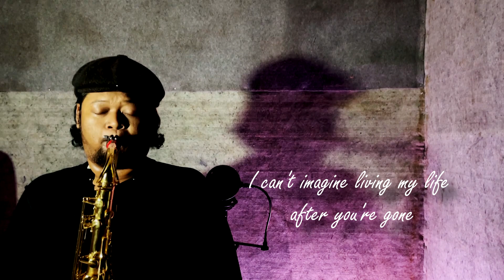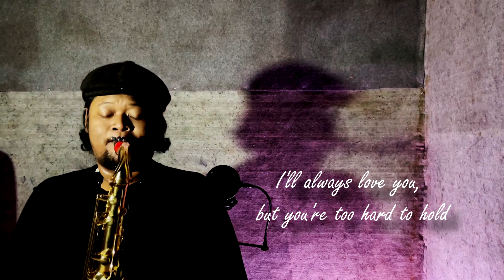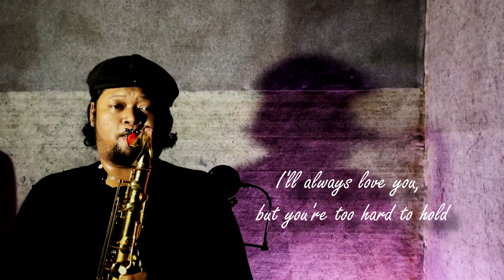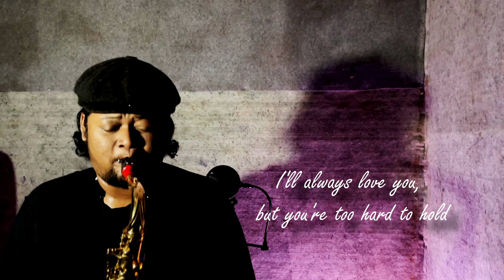JUST TAKE MY HEART - MR.BIG (Saxophone Cover)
Mr. Big - Just Take My Heart (MV)

Drum & Bass by me.